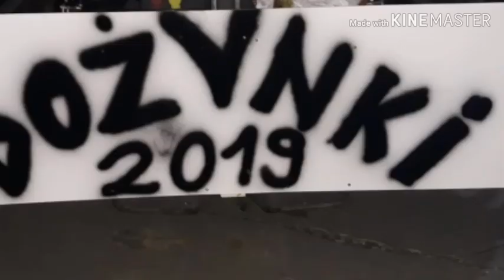Podsumowanie wakacji 2019#mafia małopolska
Pozdrawiam tych którzy byli na dożynkach #
Agro woźniki